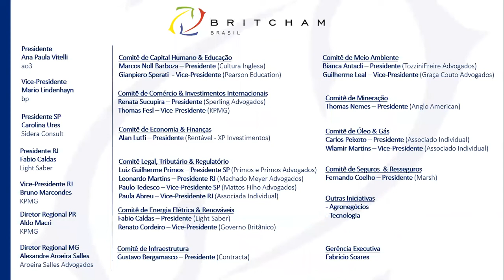Webinar com Embaixador Rubens Ricupero - Brasil-UK Pós-Brexit: Passado e Futuro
Webinar organizado pelo Comitê de Comércio e Investimentos Internacionais da Britcham com o Embaixador Rubens Ricupero que, em conversa com Carolina Saldanha-Ures, Presidente da Britcham em São Paulo, e com Renata Sucupira Duarte, Presidente do Comitê organizador, abordou o tema “Brasil-UK pós Brexit: passado e futuro.